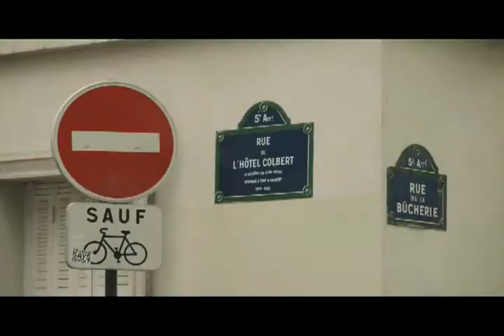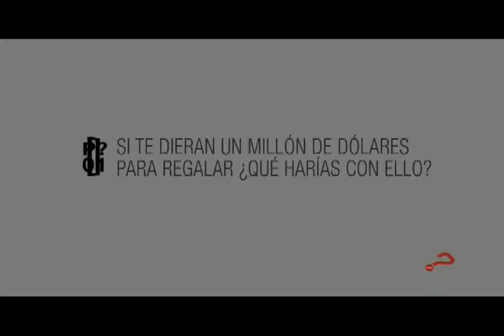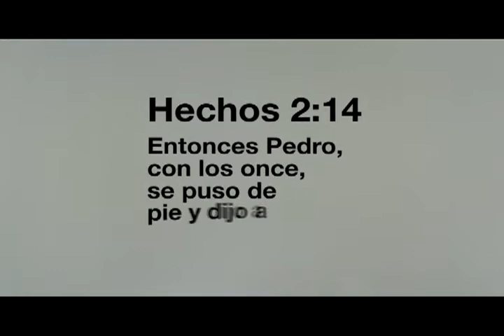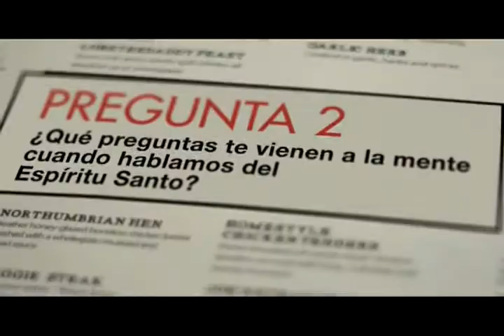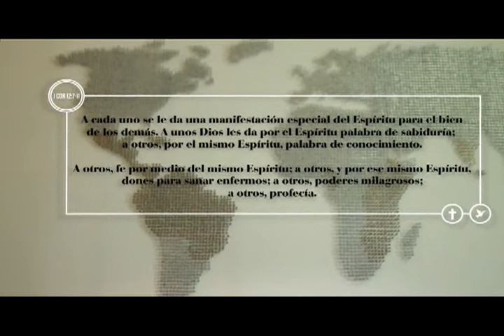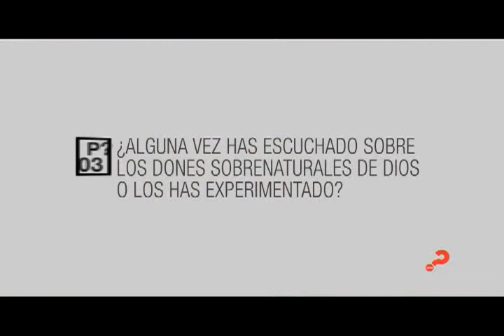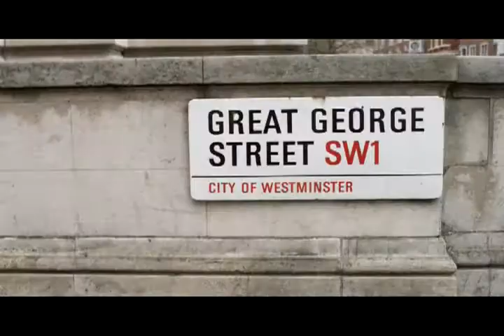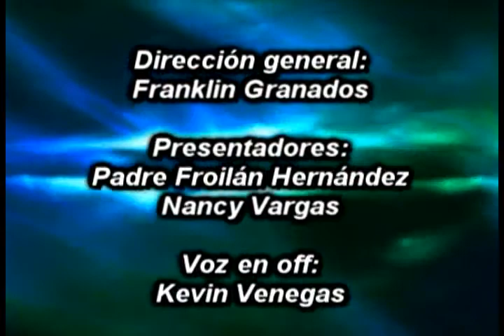Levántate y Camina | 16 de mayo 017